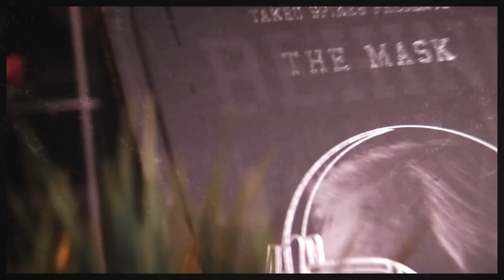Going Behind the Mask WITH Behind the Mask Hosts Takeo Spikes & Tutan Reyes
For the first time ever - hosts Takeo Spikes & Tutan Reyes are going 'behind the mask' on themselves and their friendships, giving you some never-heard-before stories about their lives in the NFL as well as the major differences in their personalities.

NFL Legend Takeo Spikes has expanded upon the success of his book "Takeo Spikes presents; Behind The Mask Book", in a podcast series with NFL Veteran Tutan Reyes which provides listeners and viewers alike with post-game analysis each week throughout the NFL regular and post season. The show features many other pro-athletes and celebrities discussing a range of topics such as fatherhood, relationships, business, social issues and untold personal stories.

Creator, Co-Host & Executive Producer: Tutan Reyes
Produced by Behind the Mask Media, LLC
Edited and YouTube Management by @devindismang
Videography: Simone Kilgore
Audio Engineer: Anthony Majors
Sounds Powered by DJ JWATTZ
Artwork: Jamaal Williams